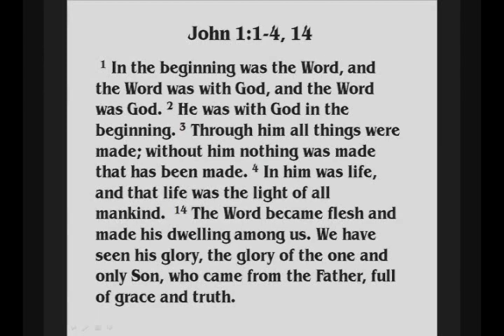Matthew 18:21-35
In these particular verses of Matthew 18, we hear how Jesus expects us to forgive the people who sin against us. It MAY surprise us!